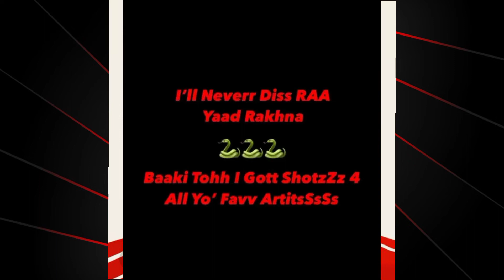Diss Coming For Mc stan | Kr$na 1 Milli Surprise | Raftaar New Song Coming | Kshmr Album Big Update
Mc stan Snake song Cross 12 Stream on Spotify,
Krsna New Song coming,
Krsna gave Surprise on 1 Milli Subs,
Raftaar New song update,
Raftaar with Deepak nandal,
Raftaar new Comercial Song coming,
Raftaar New song coming,
Raftaar Ghana kasoota Song,
Kshmr Album Coming Soon,
kshmr New songs,
Mc stan snake Song,
Mc stan Shana Bann,
Mc stan Raftaar song,
Mc stan and Nazey viral video,
Mc stan new song,
mc stan new song shooting,
Mc stan new song shooting video,
Mc stan with Nazey,
Divine Gunehgar Song coming,
Diss Coming for Mc stan,
Mc stan Instagram Story unavailable,
Mc stan new Instagram story,
Mc stan new song coming,
mc stan today new song coming,
mc stan vs Mikey tv Controversy,
Mc stan Reply to Mikey tv,
Mikey tv reply to mc stan,
Mikey tv call recording viral,
hindi record share Mikey tv call recording,
mc stan song's,
finally Mc stan reply to Mikey tv,
mc stan vs Mikey tv,
big Announcement by mc stan,
mc stan vs Mikey tv story,
F.I.R on mc stan,
Mc stan police case,
mc stan exposed by his Video Director,
mc stan in police case,
bhuvan Bam new vlog,
bhuvan Bam Spoke mc stan dialogue,
Mc stan 80 hazar ke jute,
mc stan ek din pyaar,
mc stan most viewed song,
mc stan live show video,
mc stan Pune Live show,
mc stan new ig story's,
mc stan in pubg BGIM,
mc stan in pubg,
mc stan new pic,
mc stan new rap songs,
mc stan live in Instagram,
mc stan insaan reaction,
insaan song's,
mc stan Raftaar new song,
mc stan Instagram live,
mc Stan hasti ka basti song,
mc Stan with raftaar,
raftaar new song,
Mc stan New album insaan,
insaan new album by mc stan,
mc stan new song with seedhe maut,
mc stan all songs,
mc stan album insaan,
insaan new rap album by mc stan
mc Stan song reaction,
new mc stan song reaction,
Desi hip hop rap,
mc stan new album review,
mc stan ek din pyaar song,
snake mc stan song,
mc stan old songs,
mc stan Instagram live video,
live video mc stan,
mc stan new fight,
Mc stan New album insaan, insaan new album by mc stan, mc stan new song